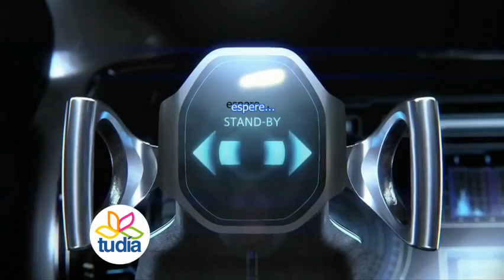19_Que no te cuenten - Todo sobre autos